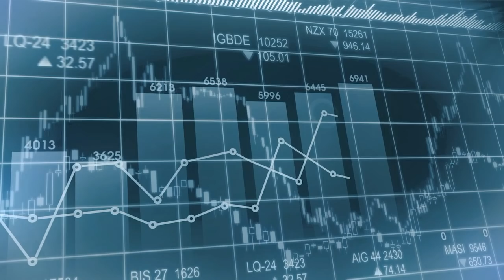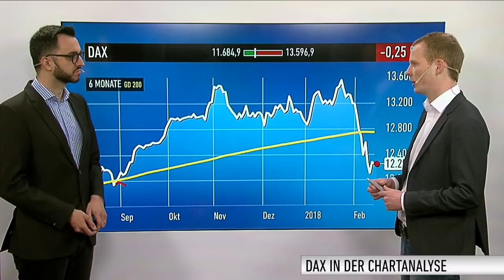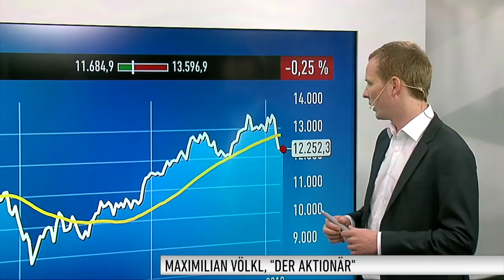DAX-Check: An der Seitenlinie Stellung beziehen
Am Montag liess die zuletzt sehr hohe Volatilität beim DAX nach. Sein Tageshoch und Tagestief markierte er bereis in der ersten Handelsstunde. Danach bewegte er sich den Rest des Tages seitwärts. Am Ende des Handels schloss er 1,45 Prozent im Plus. Erfahren Sie mehr zum heutigen Handelstag von Maximilian Völkl von DER AKTIONÄR.

Worauf es jetzt für den DAX ankommt, erläutert Maximilian Völkl im Gespräch mit Moderator Marco Uome. Der DAX-Experte zeigt, welche Hürden und Unterstützungen von Bedeutung sind. Sehen Sie den DAX-Check ab sofort immer live um 09:30 Uhr auf unserer Facebookseite oder auf unserer Homepage im Livestream.